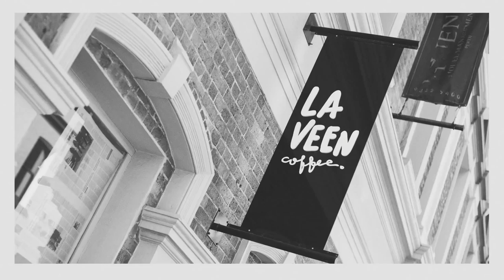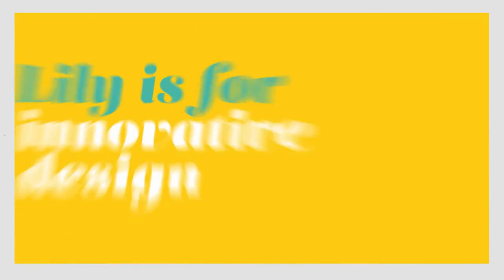Lily at Queens Riverside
Queens Riverside Newest edition Q1